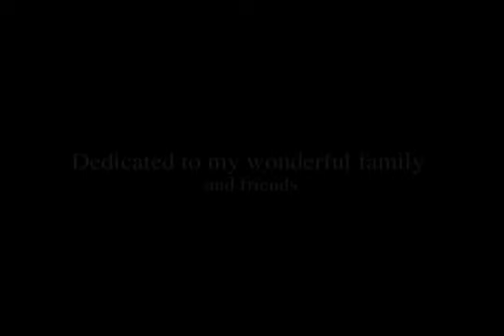Tris n Jay B Day Celebration with Mark Dantzler in 2002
Summer TIme is the song by Will Smith, but this Summer belonged to Mr. Mark Dantzler who drove up from Los Angeles to Bakersfield to take the lead in the Birthday games for Tristan and Jaeden's Birthday.  Mr. Mark D. you are truly missed and we are so blessed to have crossed paths.  Your memory still lives on!